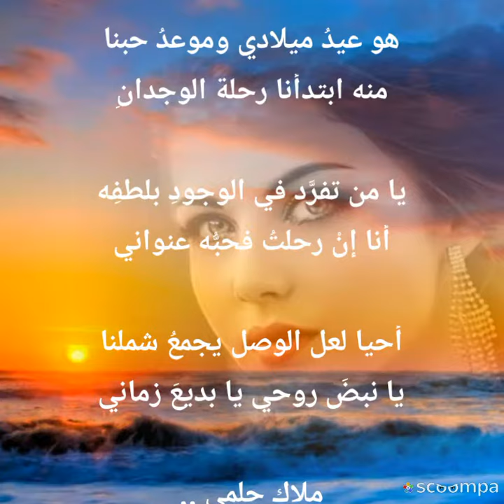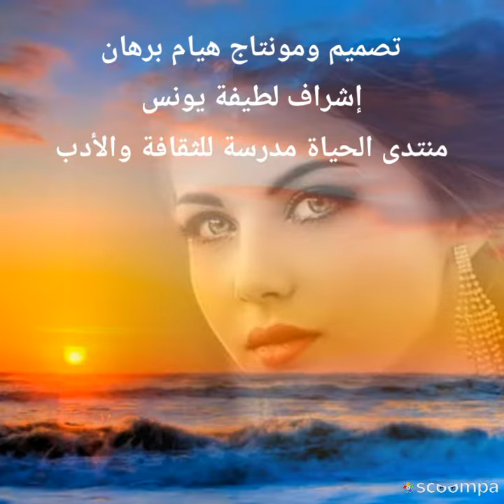اسكنته في العين حين عشقته بقلم ملاك حلمي